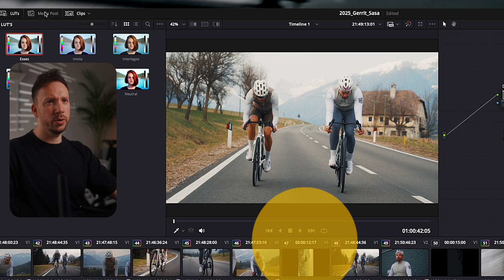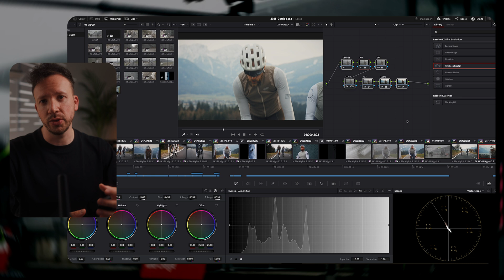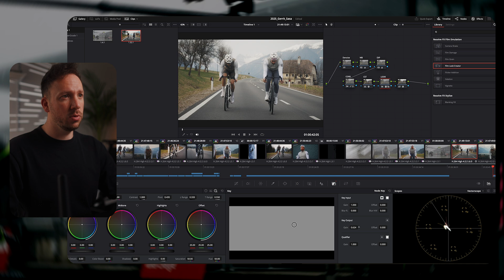Color Grading mit nur 5 Nodes – Mein kompletter Workflow in DaVinci Resolve 19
In diesem DaVinci Resolve 19 Tutorial zeige ich dir meinen kompletten Color-Grading-Workflow mit nur 5 simplen Nodes – perfekt für Einsteiger und alle, die ihre Grading-Struktur endlich sauber und effizient aufbauen wollen. Du bekommst eine Schritt-für-Schritt-Anleitung für White Balance, Exposure, Correction, CST und Look – ganz ohne unnötiges Chaos oder 15 überflüssige Nodes. Wenn dich Nodes bisher abgeschreckt haben oder du endlich verstehen willst, wie du mit wenig Aufwand Pro-Level-Ergebnisse erzielst, ist dieses Video genau das Richtige für dich. Egal ob S-Log3, Rec.709 oder Skin Tones – ich zeige dir, wie du strukturiert und praxisnah arbeitest. Lass dir diesen kompakten Einstieg in ein sauberes Color Grading nicht entgehen – jetzt anschauen und DaVinci verstehen!

🎧 My favorite music & sfx platform!

🛒 My trusted store when it comes to cameras & equipment!
NIO15SI: €15 off on orders over €400
NIO25SI: €25 off on orders over €700
NIO60SI: €60 off on orders over €1,500
*shipping throughout europe

Daily camera
Best Professional
Most used zoom lens
Most used lens [Prime]
Favorite wide angle lens
Macro Lens
Best Gimbal
My Drone (legal everywhere)
Best Professional Drone
Favorite CF-Express Type A Card
Best V90 SD Card
360 Camera
Best Tiny Microphone
Best XLR Microphone
Travle tripod
Favorite ND/CPL filter
Audio recorder
Main studio light
Small studio light